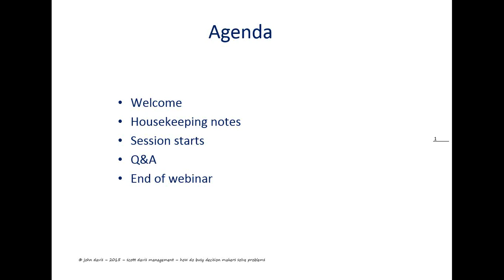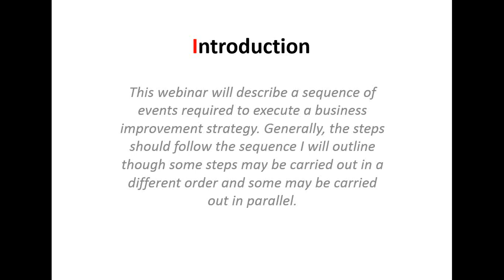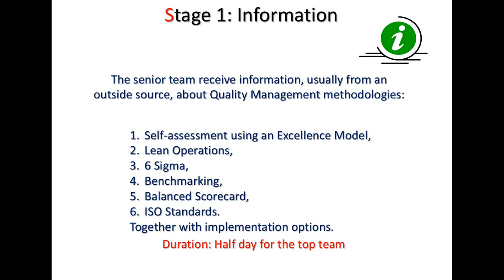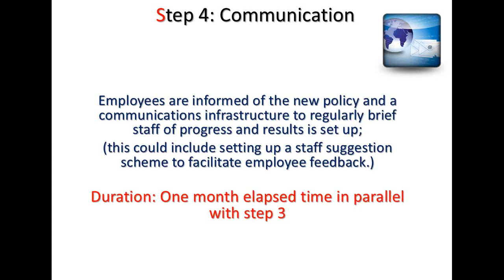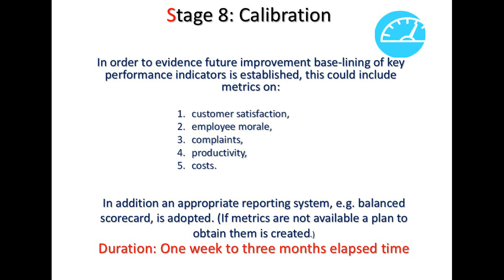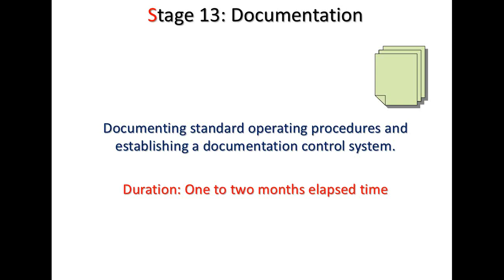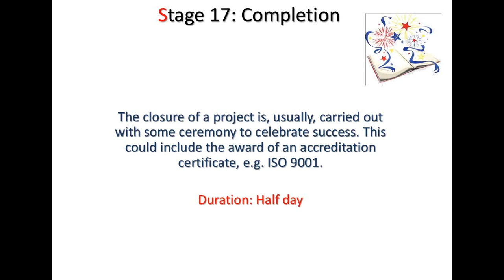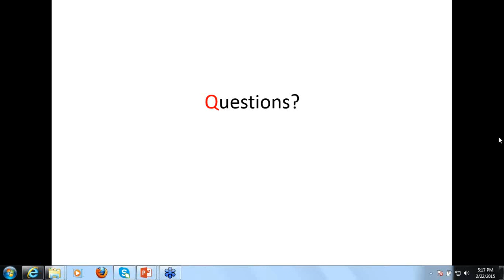Develop And Establish A Business Improvement Strategy – Your Implementation Plan - Webinar Recording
Choose the right improvement strategies that are appropriate to your business and it's level of maturity. (e.g. Lean, Six Sigma, Business Excellence Models, ISO standards together with a number of support strategies e.g. Benchmarking, the Balanced Scorecard)

Get a model template that will help you plan and implement your improvement strategy. (i.e. what needs to be done at each stage; how much time will need to be devoted to each stage; what are the outcomes to be expected from each stage; etc.)